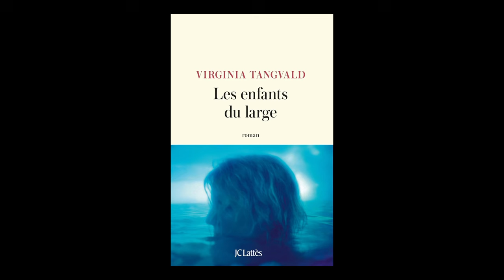Virginia Tangvald - Les enfants du large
Virginia Tangvald vous présente son ouvrage "Les enfants du large" aux éditions JC Lattès, à paraître le 21 août 2024. Rentrée littéraire automne 2024.